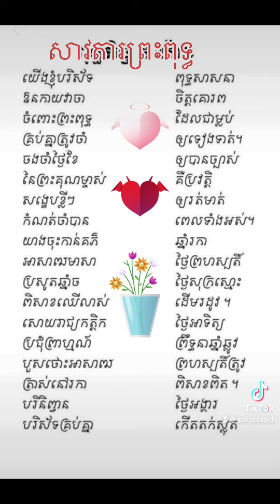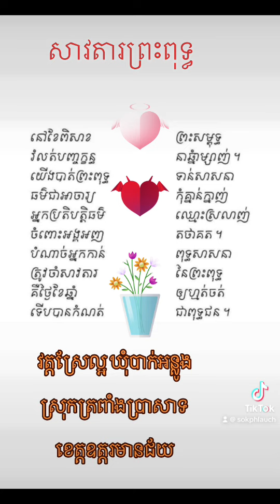#​សាវតារ​ ព្រះពុទ្ធ​ យេីងខ្ញុំបរិស័ទ​ ពុទ្ធសាសនា​ រីករាយ​រៀនជាមួយ​ កុមារ​សាលា​ប្រក់ស្បូវ